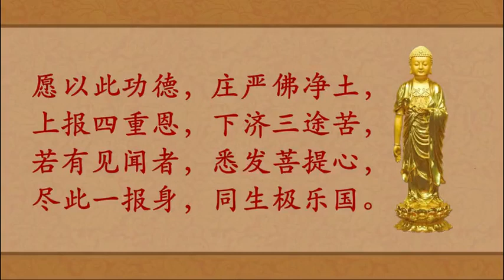老和尚的身教——傅衝居士講述 2022 08 09